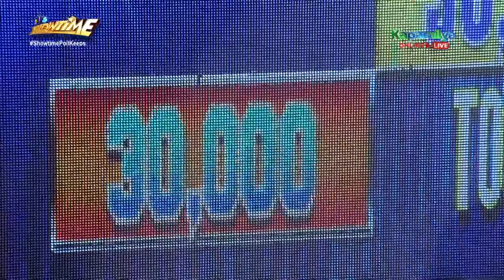Ogie asks Kim whom she blocked on social media | It's Showtime Madlang Pi-POLL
Ogie Alcasid asks Kim Chiu whom she blocked on social media.